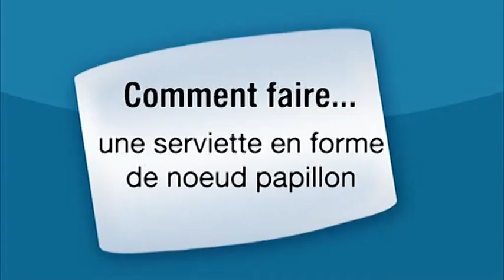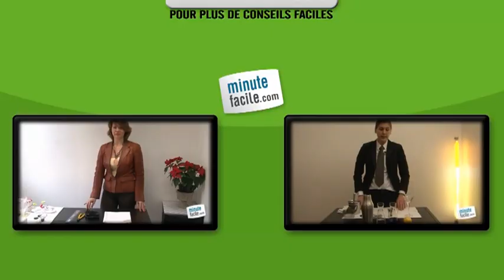Pliez vos serviettes en forme de nœud papillon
Comment plier une serviette en forme de noeud papillon ? Pour réaliser une décoration de table originale avec des serviettes en forme de noeud papillon, regardez la vidéo.

Julien Gillet, cofondateur d'une agence événementielle en Provence (mariusandco.com), vous apprend à faire une marque place personnalisée pour une table de mariage.